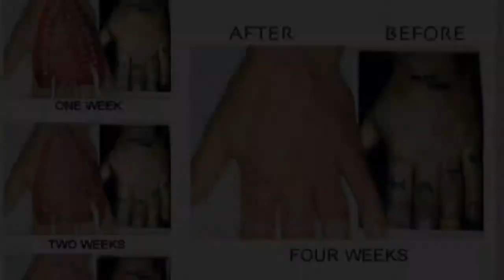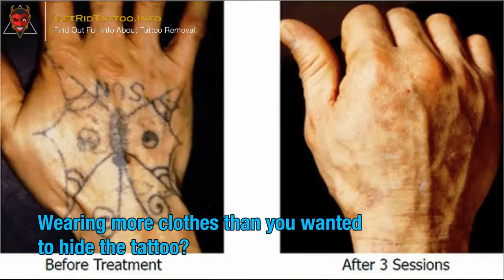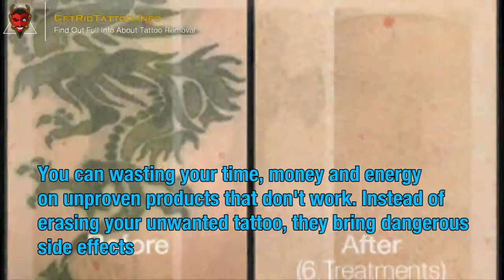Tattoo Cover – Everything you must to know about tattoo remove.